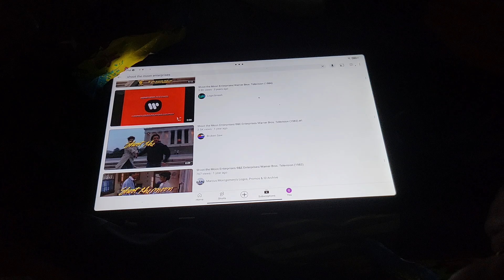Shoot The Moon Enterprises/B&E Enterprises Ltd. / Warner bros television (1983)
taken from "Scarecrow & Mrs. King"